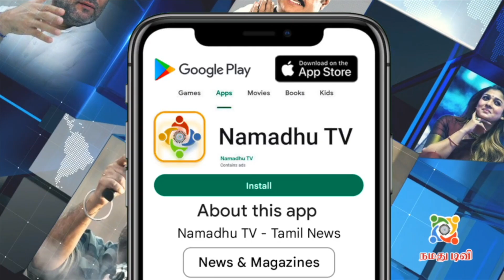Pathu Thala Public Review | Silambarasan | Pathu Thala Movie Review